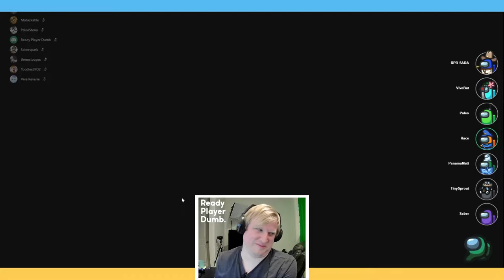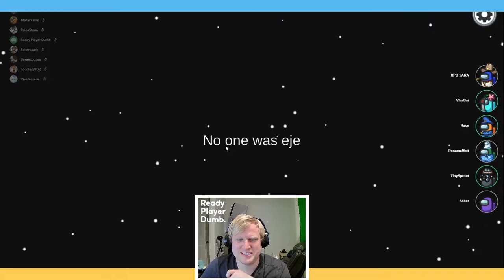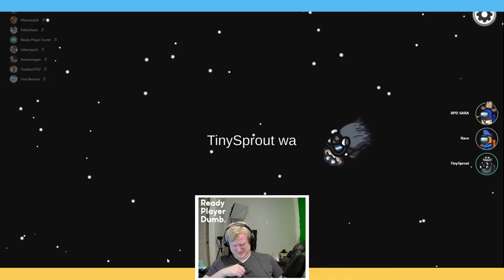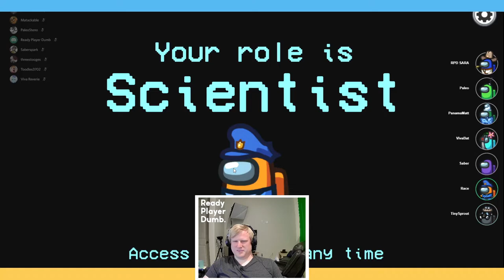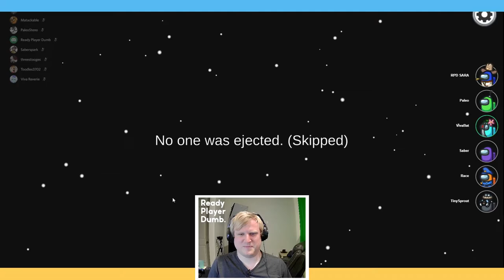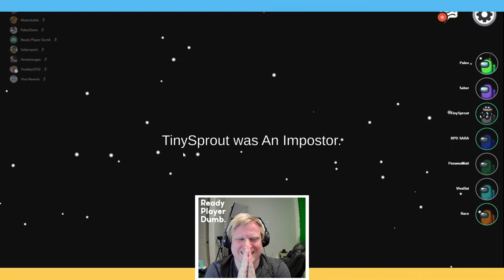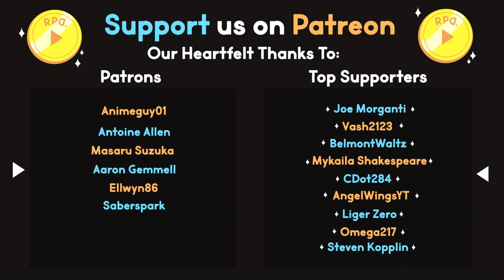Thrown Under the Sus ▶︎Among Us with Friends: Episode 64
In Part 64 of Among Us with friends we sus out who is sus in the SKELD! Tiny Sprout has chair troubles, Paleo tragically dies, PanamaMatt throws his fellow Imposter under the bus and MORE on this wacky round!

Featuring:  @Saberspark  ,  @JaxBlade  ,  @PaleoSteno  , BVids,  @Viva Reverie  , dBPony, PanamaMatt,  Chelsea, and Brooke